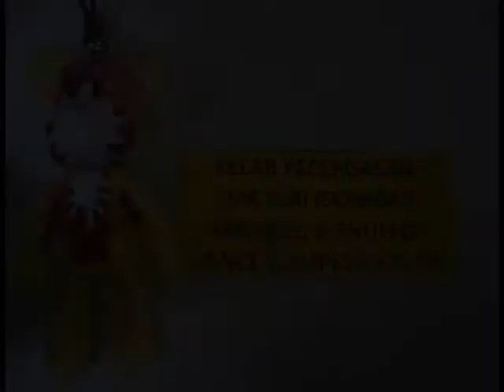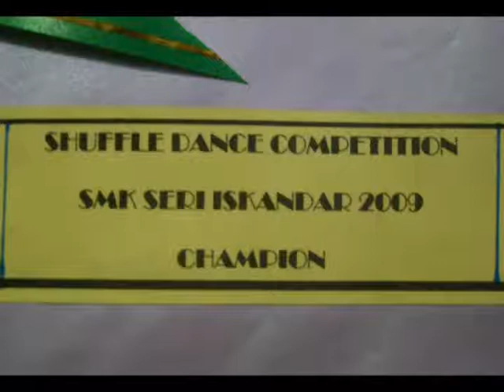Zero Range/Freedom Legacy rocking SMK Seri Iskandar!!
Shuffle-Zero Range & Freedom Legacy shufflers team up and form Infected Bunny!!

First place in SMK Seri Iskandar Aerobic & Shuffle Competition!!

Special Thanks to HMC for their combo that we use!!

Shufflers-

Zero Range
-Kazuya
-Noa North
-Ezord
-Awie AGC

Freedom Legacy
-Syamir
-Aiman